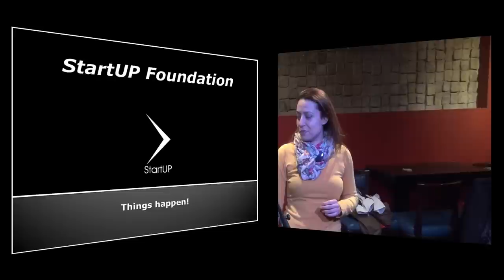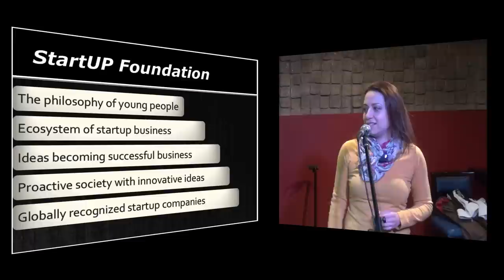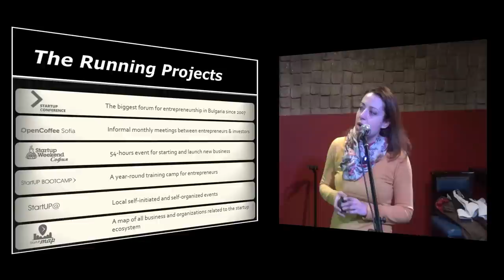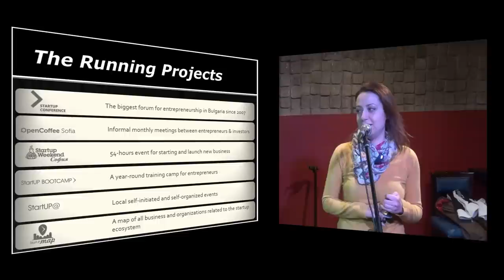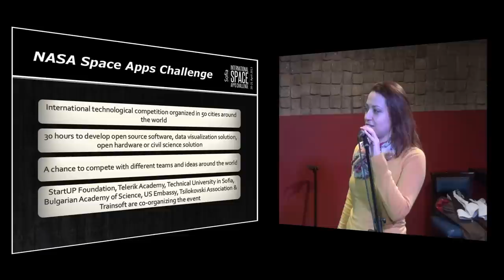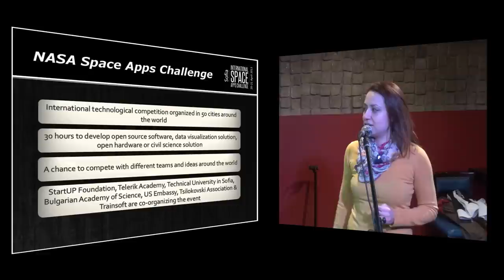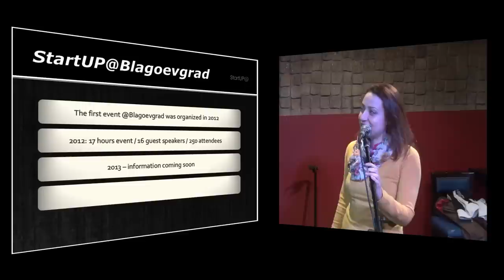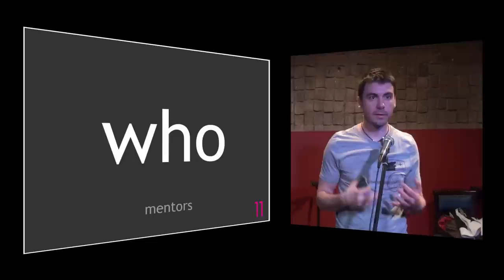OpenCoffee Blagoevgrad - About StartUP Foundation and Eleven Venture Fund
(January 26, 2013) At this inaugural OpenCoffee Blagoevgrad meeting, StartUP founder Polina Yancheva talks about the Foundation and about her entrepreneurial experience. Dilyan Dimitrov from Eleven Venture Fund follows up with interesting details about their acceleration program for young and talented startups.

Operator and Editor:
Stoil Stoilov